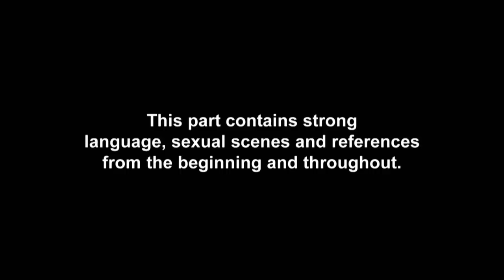HOWAY! Nathan Goes Akka At Marnie Over Boyfriend Comment | Geordie Shore 1608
Nathan is still foamin’ over Marnie’s big wind-up…